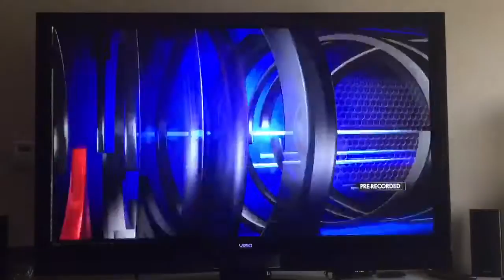Marietta Blue Devil Band Zaxby's Spirit Moment of the Game